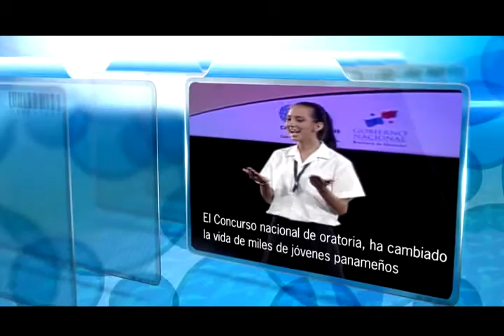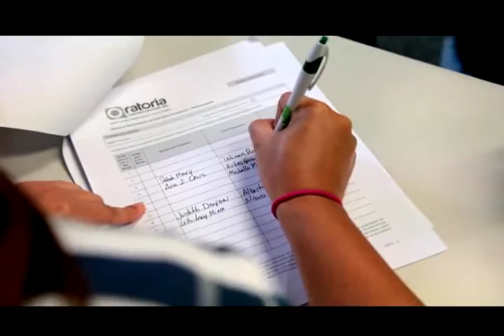Fina Regional provincia de Herrera, C.N.Oratoria 2016 3 de 3